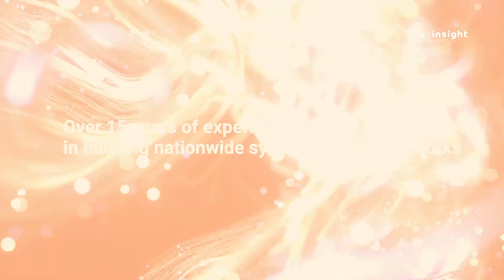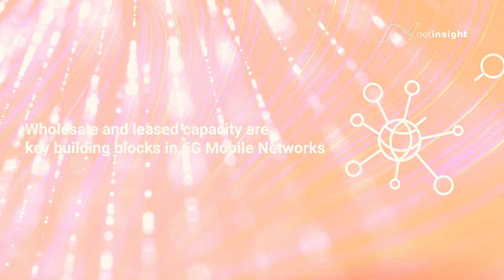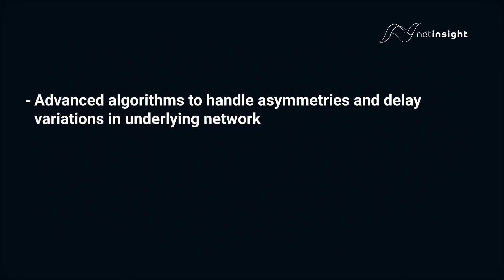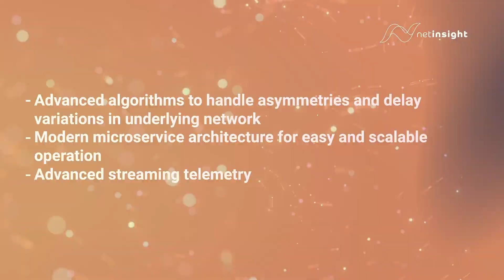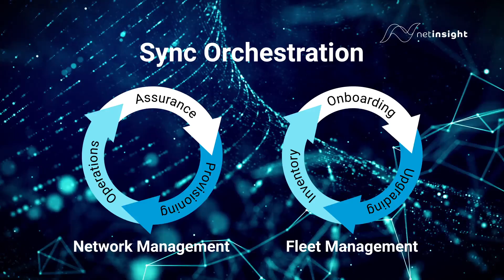Net Insight's next generation of synchronization products - Zyntai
Happy to announce that we have launched our next generation of synchronization products, Zyntai. This new set of products will fully enable high-scale, GNSS/GPS independent, futureproof time synchronization designed for 5G and Mission Critical Networks and services.  Check it out in this video!